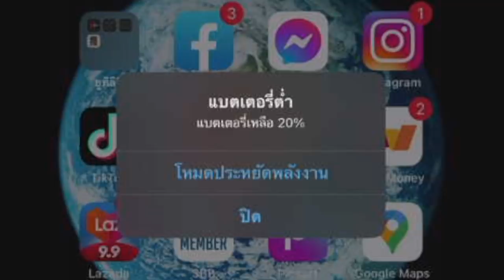เล่น Blox Fruits ในมือถือ 24ชั่วโมง! EP : 2 มียากกว่านี้ไหมครับบบ